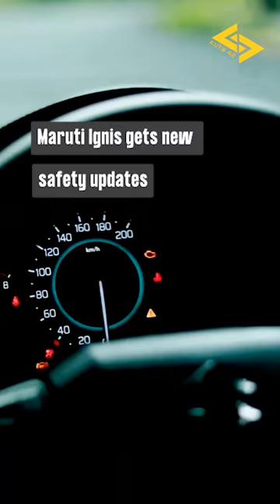Check out the new updates on the Maruti Ignis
Launched in 2017, Maruti Ignis gets its second update after 2020. Safety features like the Electronic Stability Program (ESP) and Hill Hold were added to every variant.
They also comply with the new E20 and Real Driving Emissions norms. These new features will now cost the buyers an additional Rs. 27,000.
This budget hatchback competes with the Maruti Swift, Hyundai i10 Nios, and Tata Tiago.